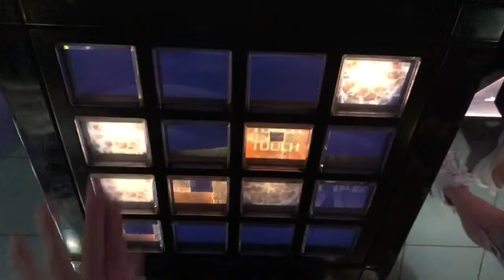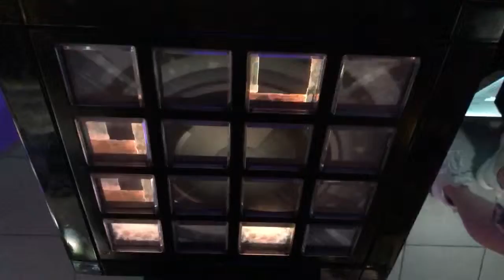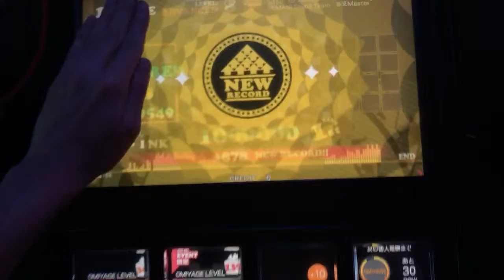[jubeat clan] Life is beautiful [ADV] EXC by K.W-INK